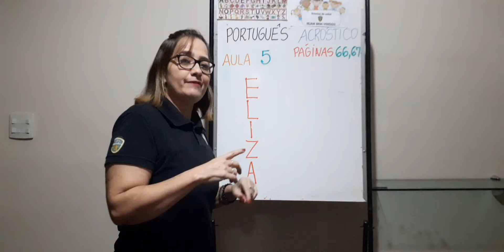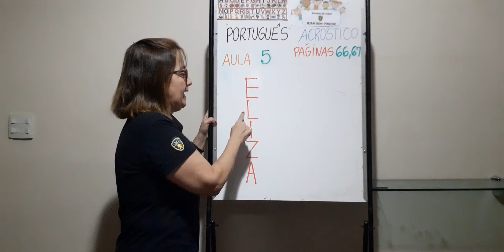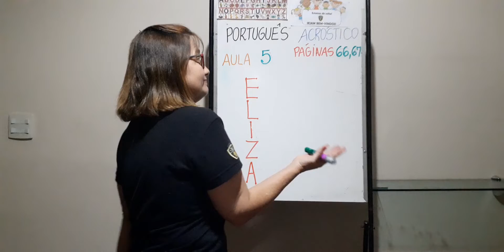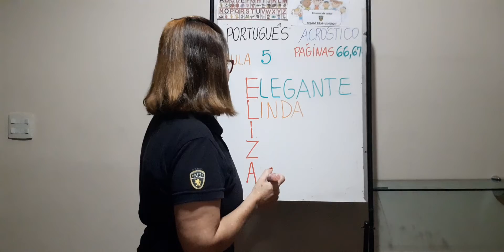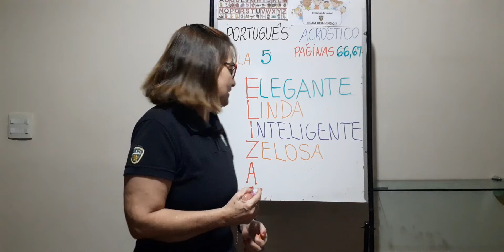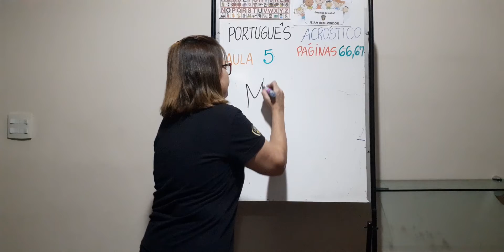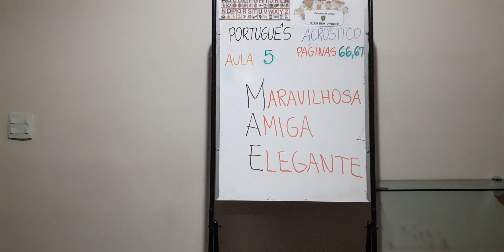1° ANO - VIDEOAULA 5 - PORTUGUÊS ACRÓSTICO